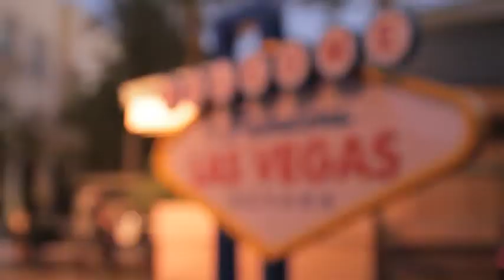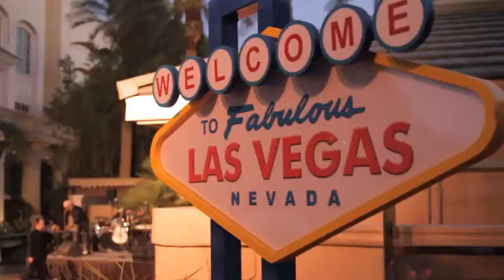Luck Be A Lady - Las Vegas Wedding Documentary